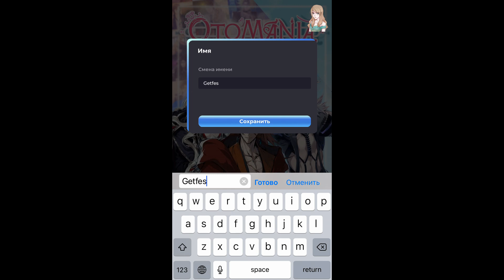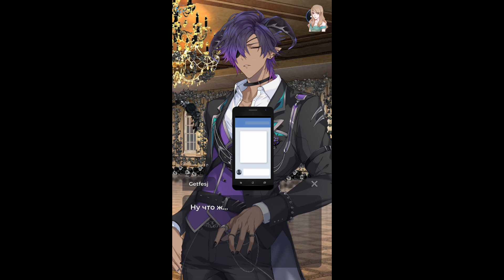Demonic Suitors 2 / Демонические поклонники 2 / Глава 1 / Мое сердце трепещет / 💎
Demonic Suitors 2 / Демонические поклонники 2

Свадьба отменена?! По словам отца, Сатаны, пока ты не восстановишь репутацию академии Анафема, твоя свадьба откладывается! В отчаянии ты присоединяешься к демоническим играм, опасному соревнованию между школами, но как только ты туда добираешься, начинают назревать неприятности — и не только в виде тайных ночных встреч с женихом.

Почему кажется, что тебя саботируют, и может ли за этим стоять тот, кого ты любишь?

Борись за свою страсть во втором сезоне Demonic Suitors!

Payeer - P83186686
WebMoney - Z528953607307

* Видео было интересно? - Это лучшая мотивация для меня, мне будет приятно =)